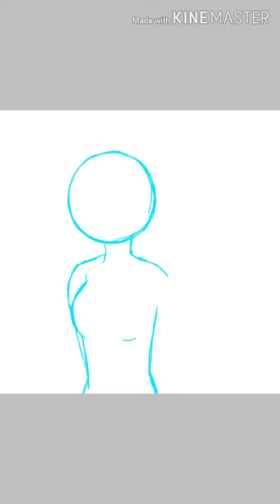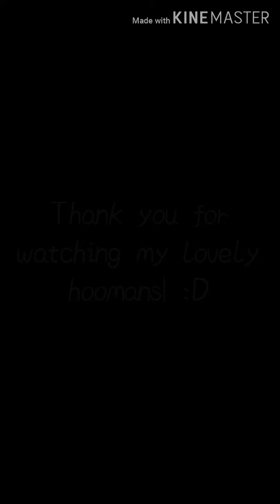Stickmintober Day 3: Guns and Roses